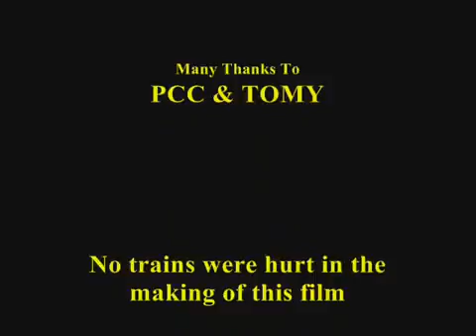Thomas Blows His Stack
Thomas get evil by Diesel 10, and he's a terminator, starring to voice of Arnold Schwarzenegger!

WARNING: Please remind me that do not dislike it or flag it, if you not dislike it or flag it, liked my videos, but if you dislike it or flag it, DISLIKED IT OR FLAG IT!

NOTE: I DON'T OWN THOMAS AND FRIENDS!